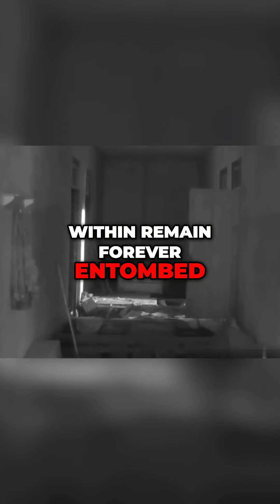Terrifying Encounter: Haunted Bunker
In this chilling video, witness the spine-tingling exploration of a haunted bunker where an unseen force torments its occupant. What dark entity lies within? Experience the harrowing events that left one explorer forever scarred. Are you brave enough to uncover the truth? HauntedBunker ParanormalInvestigation GhostStories HorrorExperience DarkSecrets UrbanExploration TerrifyingEncounters SupernaturalEvents CreepyPhenomena FearFactor This video brings you the same spine-chilling suspense and terrifying encounters you’d expect from channels like BizarreBub, Nuke’s Top 5, Haunted5, Depths of Despair, and Sir Spooks. But it’s not just another scare compilation or a countdown like Top 30 Scariest Ghost Videos of All Time! or 20 Scary Videos You Should Not Watch Alone. Instead, get ready for the SCARIEST Ghost Videos of the YEAR That Will Make You Scream!